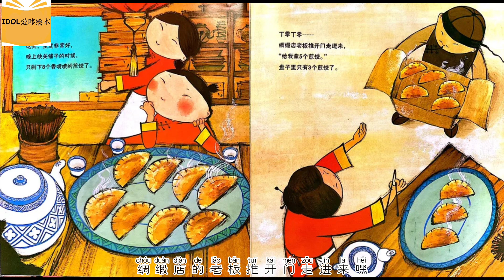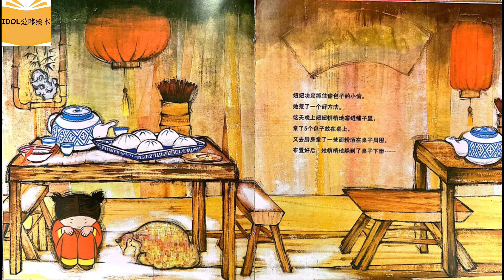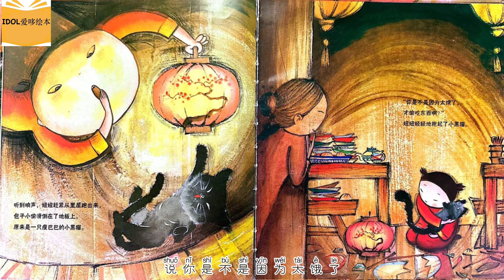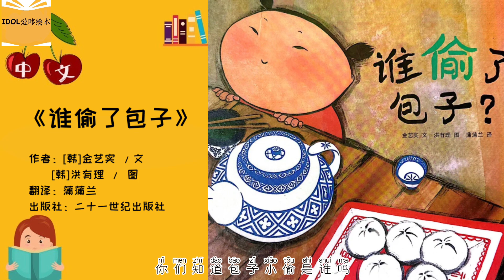《谁偷了包子》| 中文有声绘本 | 睡前故事 | Best Free Chinese Mandarin Audiobooks for Kids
《谁偷了包子》
🌟绘本简介：
包子铺的女孩妞妞盼望着有一个伙伴和她玩，有一天铺子关门的时剩下8个煎饺，转眼间少了一个，第2天剩的9个包子买走了5个后，又突然少了一个……妞妞决定抓住偷包子的小偷……巧妙引进减法概念，故事的结尾也很温馨哦！